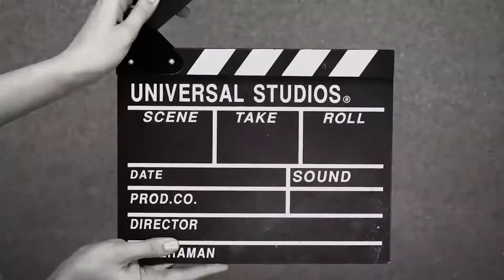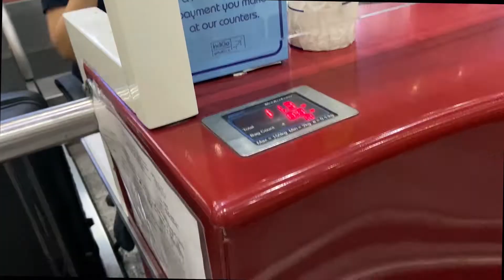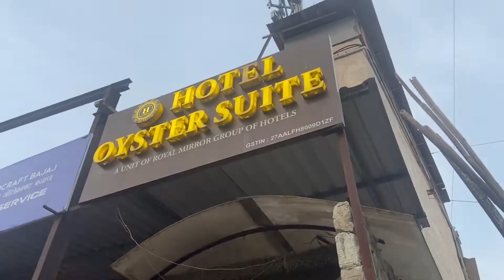Am I Moving To MUMBAI? | ROOM TOUR | MUMBAI SERIES 1 | Anand Sharma Vlogs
In this vlog I am traveling to MUMBAI. Now the question is AM I MOVING TO MUMBAI? You guy's have to watch my vlog to seek the answer also there will be a lot of fun in this travel vlog and there will be a room tour where I will be staying.